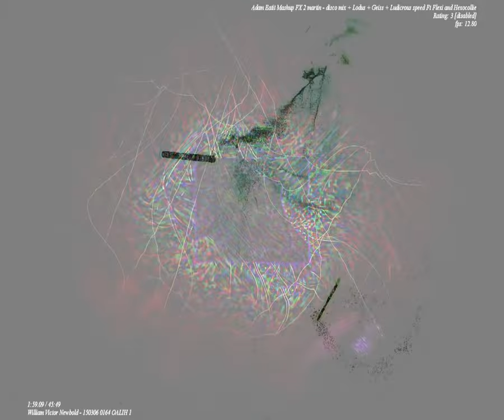[EPILEPSY WARNING] Movie 23 09 23 14h43m43s